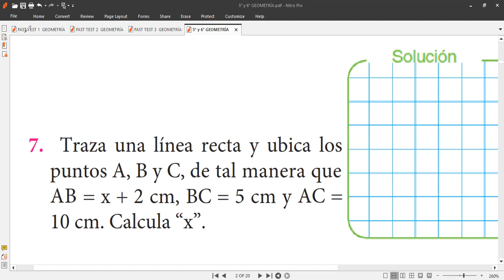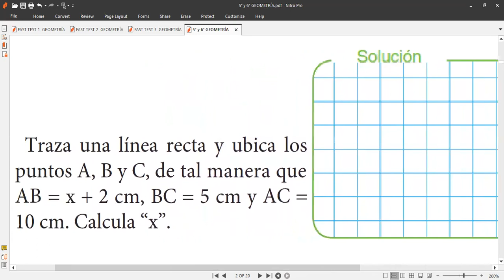CLASE 1 DE GEOMETRIA tema SEGMENTOS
Clases virtuales de matemáticas hoy jueves 11 de enero